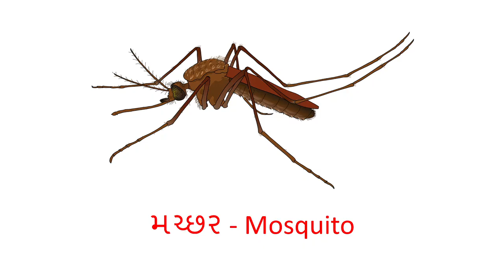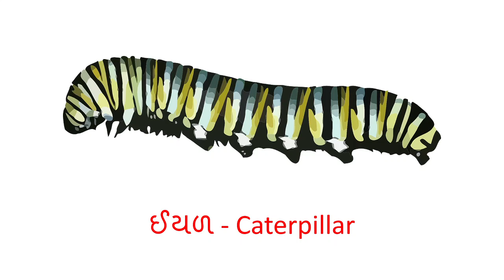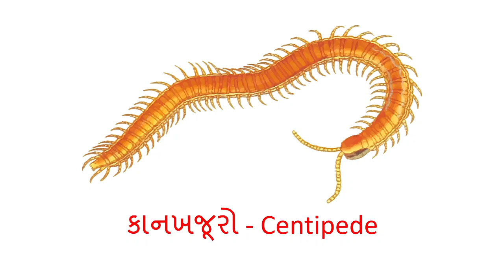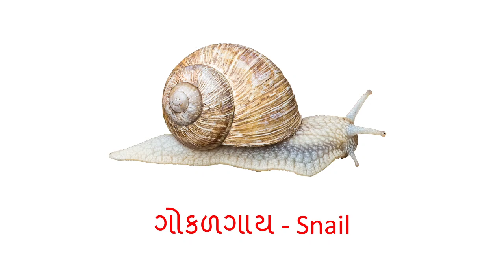Insects Name In Gujarati And English | જીવજંતુઓના નામ | Insects Name With Picture | Insects Spelling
Insects name in Gujarati and English with spelling and picture. જીવજંતુઓના નામ.
Jeev jantu na naam chitra ane english name spelling sathe sikho.

English words with Gujarati meaning.